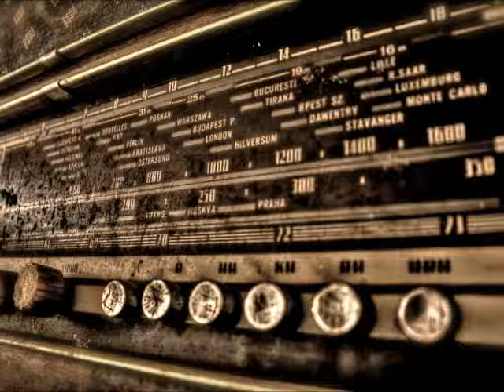Hanka Ordonówna - Mary Ann